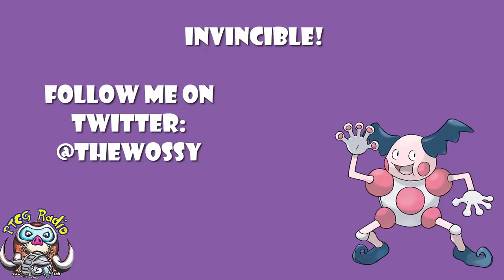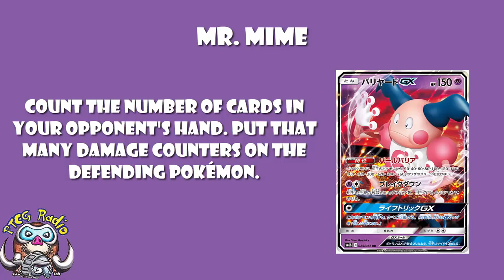New Mr. Mime-GX Cards are Invincible Together!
We’re getting a pair of Mr. Mime GXs and together, they are invincible! Come see!

Abilities: 02:24
Attack: 06:27
GX Attack: 08:07

Translation: David Hochmann (RappelmannTCG) (Limitlesstcg.com)